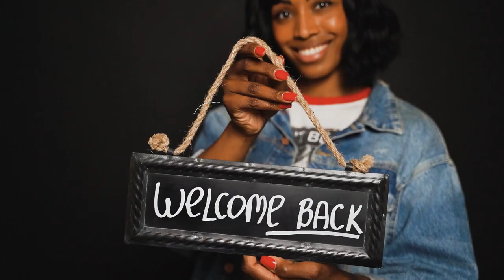Asian Games 2023: Gold Medal Winners of India as on October 4 | Medal Tally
India's Medal Winners From Asian Games 2023.

Rudrankksh Patil, Aishwary Pratap Singh Tomar, Divyansh Singh Panwar - Shooting - Men’s 10m air rifle team - Gold
Indian cricket team - Cricket - Women’s T20 cricket - Gold
Hriday Chheda, Anush Agarwalla, Divyakriti Singh, Sudipti Hajela - Equestrian - Dressage Team - Gold
Manu Bhaker, Rhythm Sangwan, Esha Singh - Shooting - Women’s 25m pistol team - Gold
Sift Kaur Samra - Shooting - Women’s 50m rifle 3 positions - Gold
Arjun Cheema, Sarabjot Singh, Shiva Narwal (Team India) - Shooting - Men’s 10m air pistol team - Gold
Swapnil Kusale, Aishwarya Pratap and Akhil Sheoran (Team India) - Shooting - Men’s 50m rifle 3 positions team - Gold
Palak Gulia - Shooting - Women’s 10m air pistol - Gold
Rohan Bopanna, Rutuja Bhosale - Tennis - Mixed doubles tennis team - Gold
Saurav Ghosal, Abhay Singh, Harinder Pal Singh, Mahesh Mangaonkar - Squash - Men’s squash team - Gold
Kynan Chenai, Zoravar Singh Sandhu, Prithviraj Tondaiman - Shooting - Men’s trap team - Gold
Avinash Sable - Athletics - Men’s 3000m steeplechase - Gold
Tajinderpal Singh Toor - Athletics - Men’s shot put - Gold
Parul Chaudhary - Athletics - Women’s 5000m - Gold
Annu Rani - Athletics - Women’s javelin throw - Gold
Jyothi Surekha Vennam, Ojas Pravin Deotale - Archery - Mixed team compound - Gold
Neeraj Chopra - Athletics - Men’s javelin throw - Gold
Muhammed Anas Yahiya, Amoj Jacob, Muhammed Ajmal Variyathodi, Rajesh Ramesh - Athletics - Men’s 4x400m relay - Gold

People also ask:
How many gold India won in Asian Games 2023?
How many gold India won in Asian Games?
Is India in Asian Games 2023?
एशियाई खेलों में भारत ने कितने स्वर्ण जीते?